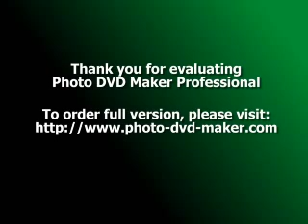a happier me 2012 xxxxx